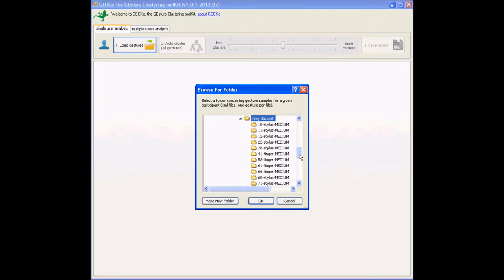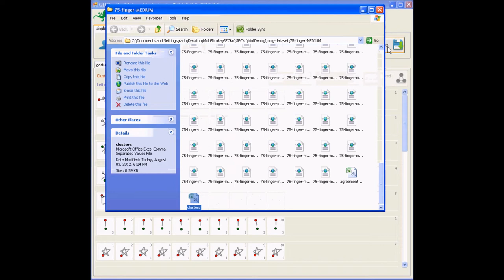Gesture clustering @ GI 2013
The GECKo gesture design tool for clustering and analyzing stroke gestures. Originally published by L. Anthony, R.-D. Vatavu, and J.O. Wobbrock at Graphics Interface 2013 held in Regina, Saskatchewan from May 29-31, 2013.